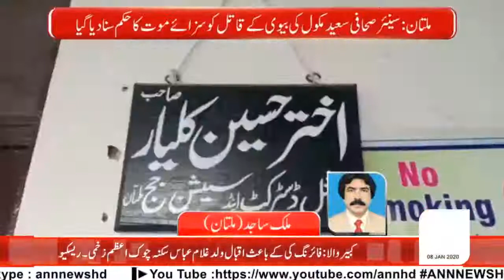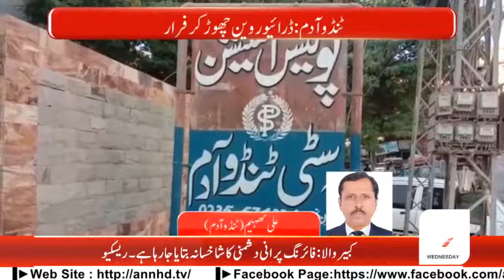NEWS@7PAKISTAN #1 REGIONAL NEWS NETWORK